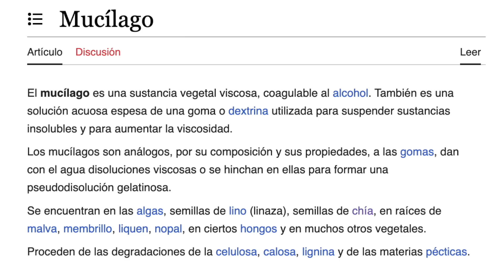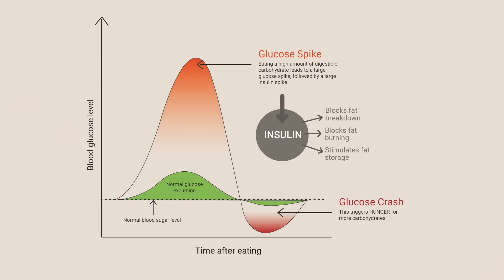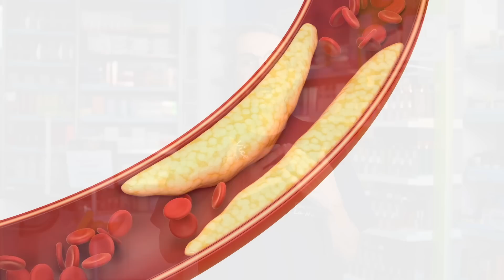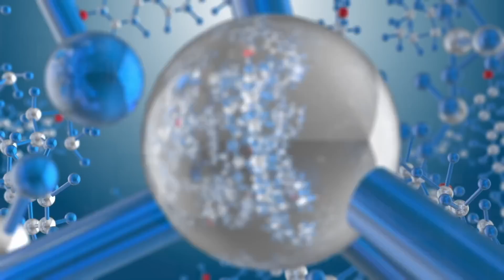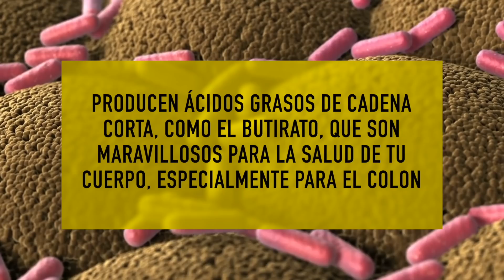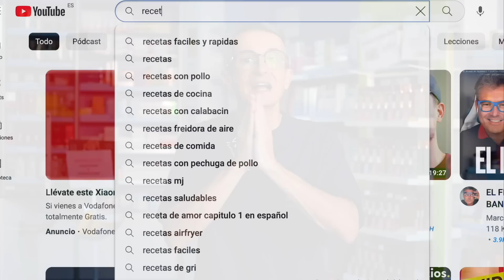El PODER de las SEMILLAS DE CHÍA en tu SISTEMA DIGESTIVO, CORAZÓN y ARTERIAS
Descubre el increíble poder de las semillas de chía y cómo pueden transformar tu salud. Aprende cómo estas pequeñas semillas pueden impactar positivamente tu sistema digestivo, fortalecer tu corazón y mantener tus arterias saludables.

00:00 Introducción: El PODER de las SEMILLAS DE CHÍA en tu SISTEMA DIGESTIVO, CORAZÓN y ARTERIAS
00:57 Esto es la Chia
01:52 fibra soluble”, conocida como mucílago
04:23 ¿qué más pueden hacer las semillas de chía por nuestra salud?
06:39 Semillas de chia para la inflamación y el cerebro
08:49 No las mastiques sin remojar
09:10 Preguntas finales

Te muestro el efecto de las semillas de chía al ser remojadas en agua. Las semillas se hinchan considerablemente, aumentando su tamaño hasta 12 veces más que en estado seco. Esto se debe a la fibra soluble conocida como mucílago presente en las semillas.

La capacidad de retener agua de las semillas de chía es beneficiosa para el cuerpo. Cuando se consumen, su volumen aumentado envía una señal al cerebro de saciedad, lo que ayuda a controlar los ataques de hambre. Además, al atravesar el intestino delgado, reducen la absorción de azúcar y disminuyen el colesterol LDL y los triglicéridos, al tiempo que aumentan el colesterol HDL.

La fibra soluble de las semillas de chía no se digiere en el intestino delgado, sino que llega al intestino grueso, donde se convierte en alimento para las bacterias beneficiosas del microbioma. Estas bacterias producen ácidos grasos de cadena corta, como el butirato, que promueven la salud del colon y previenen el cáncer.

Las semillas de chía también tienen efectos positivos en el cerebro, ya que influyen en la producción de serotonina, la hormona de la felicidad, y colaboran con el sistema inmunológico.

Además, se menciona que el mucílago presente en las semillas de chía actúa como una capa protectora para el estómago, ayudando a repararlo y mejorando los movimientos intestinales. Se sugiere remojar las semillas antes de consumirlas y se recomienda buscar recetas en línea para aprovechar su versatilidad en la cocina.

En resumen, las semillas de chía son pequeñas pero poderosas, ofreciendo beneficios para la saciedad, la salud cardiovascular, el colon, el cerebro y el sistema inmunológico.

Información legal.
Vídeo de grabación propia.